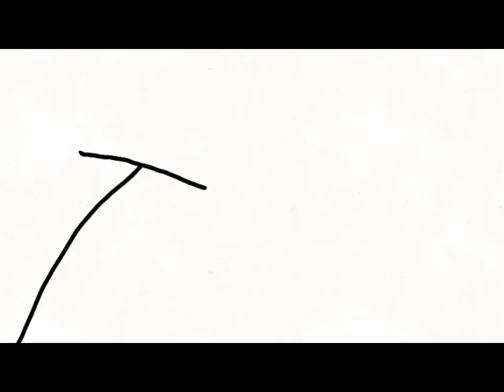It always seems that way